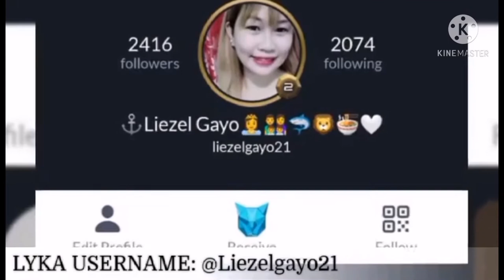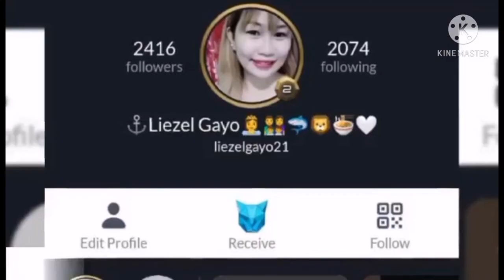Vlog4 | Crimson Connection Magic Potion | Give away Gems Mechanics